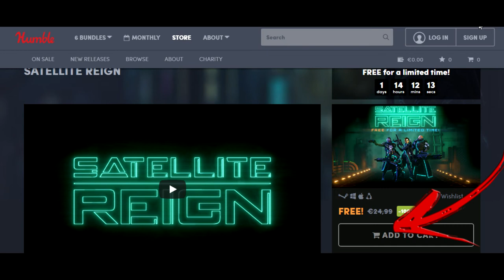Satellite Reign gratis aproveita tens uma horas